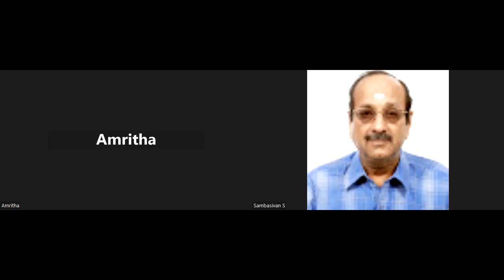FEDERAL BANK PO MOCK 010923 --MSC PHY TRIVANDRUM